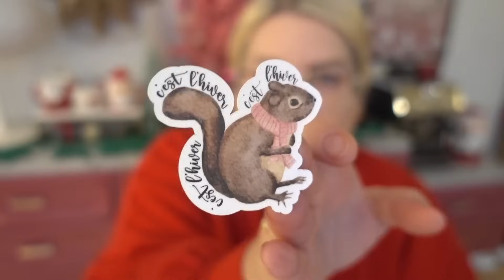TEST DE GOÛT DE BOISSON ET MES 10 FILMS DE NOËL PRÉFÉRÉS - VLOGMAS 15 - EVE MARTEL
Je vous parle des 10 films que j’aime le plus regarder pendant le temps des Fêtes! Certains sont des films de Noël, d’autres ont simplement une histoire qui se déroule à cette période, tous sont selon moi parmi les meilleurs films de Noël! Je vous fais aussi un petit test de goût et on ouvre les calendriers de l’Avent.

Thread : @evemartel
Ma boutique Amazon avec mes produits favoris

LIENS UTILES
Autocollants d’hiver disponible chez Novembre Boutique
Vous aurez un rabais de 10% avec mon code EVEM10

Mes 10 films de Noël favoris
Elf
- The Princess Switch
- Le sapin a des boules (National Lampoon’s Christmas Vacation)
- La Guerre des Tuque
- Fanny & Alexandre
- The Santa Clause
- Un fauteuil pour deux (Trading Places)
- Home Alone
- Le père Noël est une ordure

CHAPITRES DE CE VLOG
Introduction - 00:00
Plan pour la journée - 01:03
Ouverture des calendriers de l’Avent - 02:58
DIY verre d’hiver Novembre boutique - 04:08
Lunch et test de goût Olipop - 05:50
Mes 10 films de Noël favoris - 06:36
Conclusion - 17:25